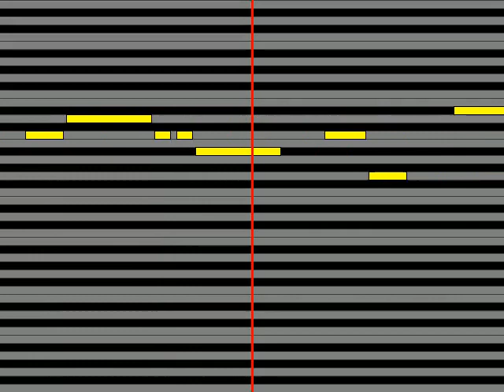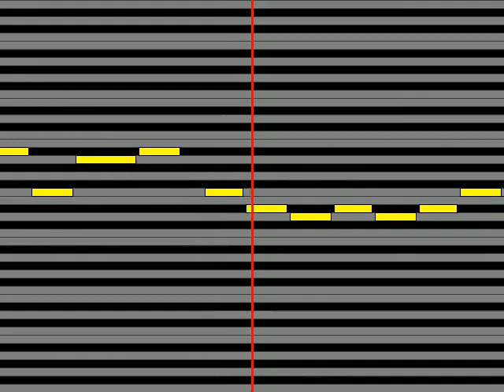【ガイドメロディ】 宇多田ヒカル Simple And Clean